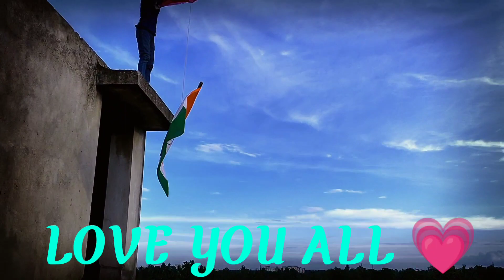Flag hoisting with parachute, Flag hoisting drone, 15th august Flag hoisting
This channel is only for you friends, thank you for your love and support, here you will get all types of science and amazing Experiment। Thank you..

The Indian matric, Indian matric, Indian hacker, Experiment, science experiments,

Flag hoisting with parachute, Flag hoisting drone, 15th august Flag hoisting, Drone Flag hoisting, Happy republic day, Independence day special,